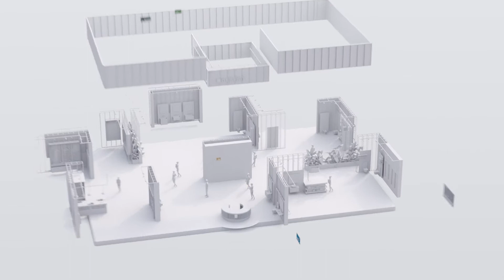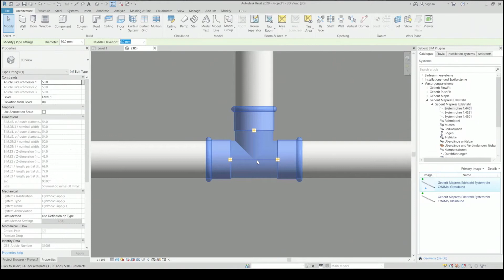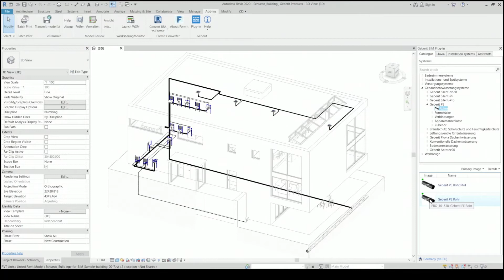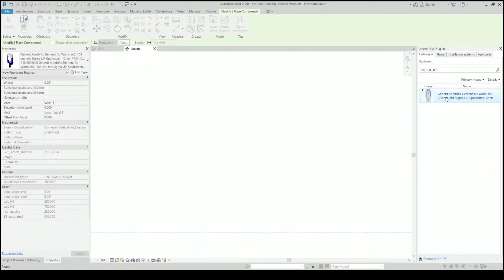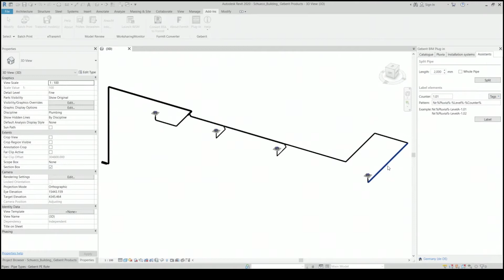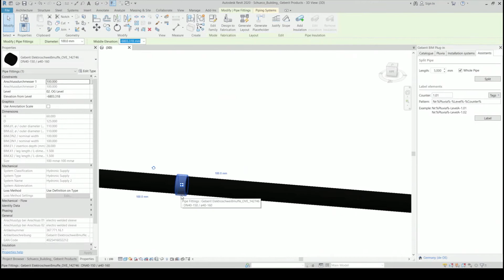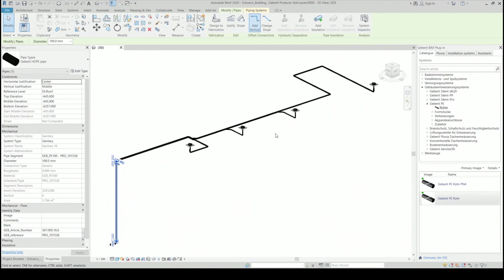Planning Made Easy - Geberit Innovation Days 2021 - Slovakia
Digitálne nástroje plánovania od spoločnosti Geberit vás ľahšie a rýchlejšie privedú do cieľa pri plánovaní sanitárnych inštalácií v stavebných projektoch. Projektanti môžu využiť kompletné, vždy aktuálne údaje BIM špecificky upravené pre danú krajinu pre všetky bežné výrobky spoločnosti Geberit.